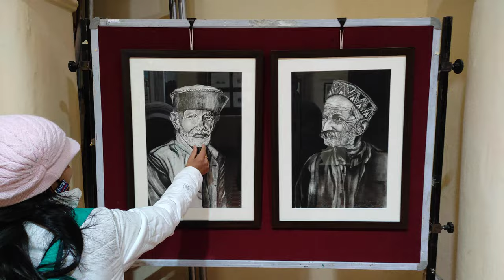Art Exhibition Gaiety theatre mall road shimla Dec-2021